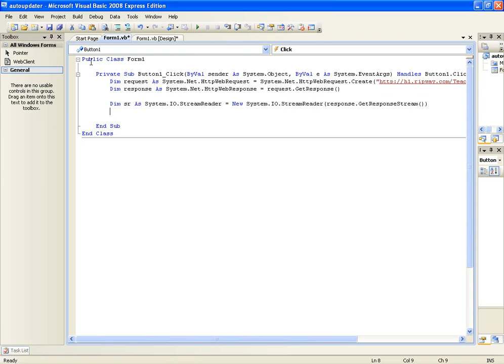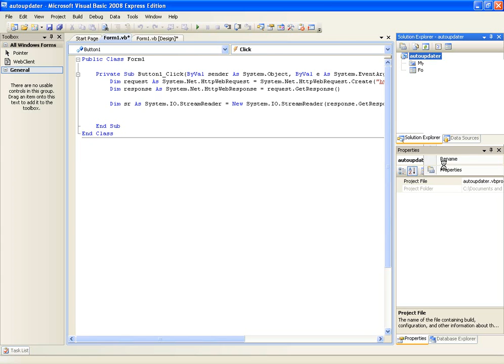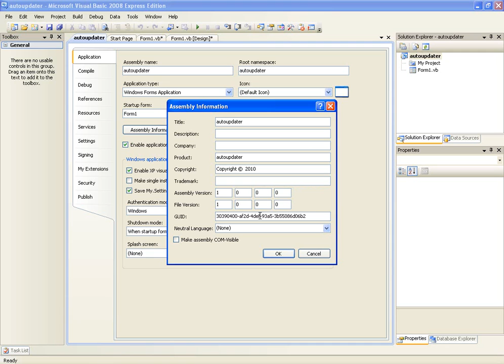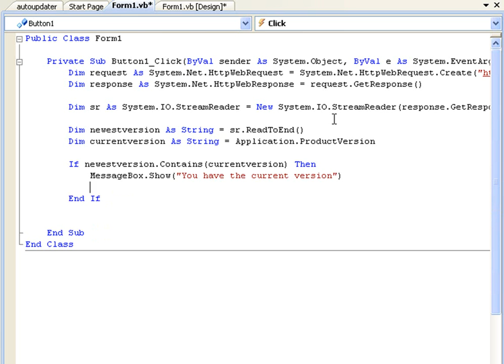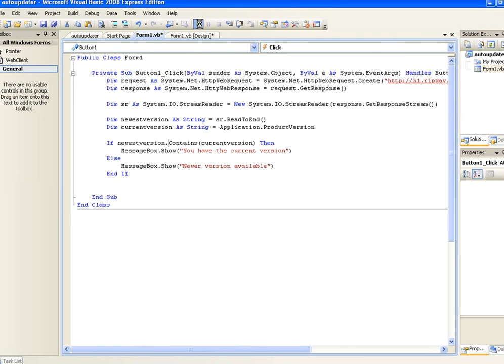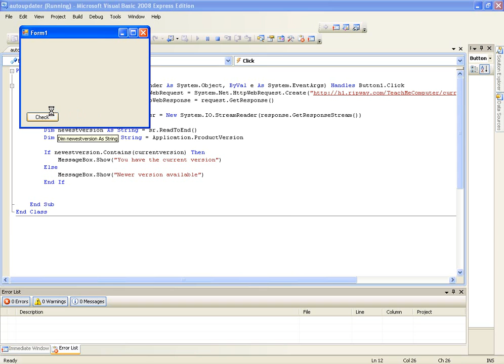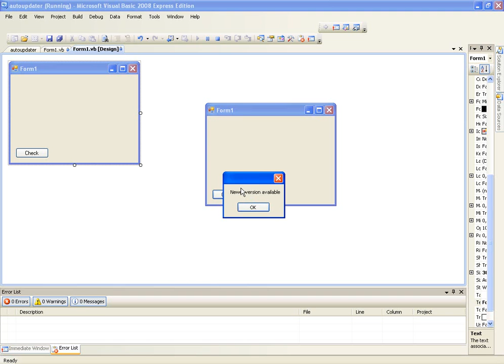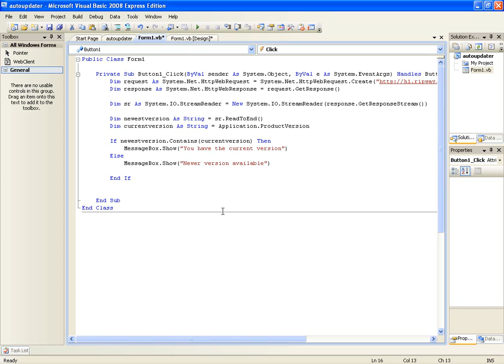VB.NET Tutorial 40 - Application Updater (Visual Basic 2008/2010)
This tutorial follows the previous one by making use of the HttpWebRequest. I show you how you can create an application updater so that if you ever have a newer release of your application, your users will be aware.